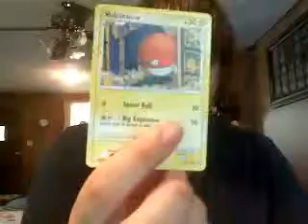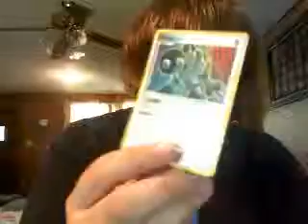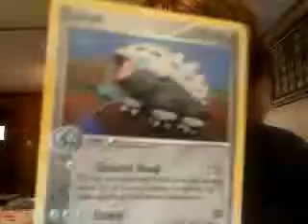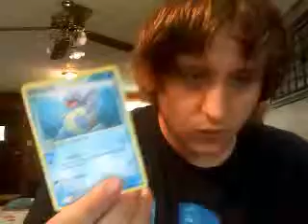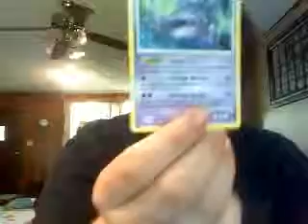trade update part 2 6/10/10